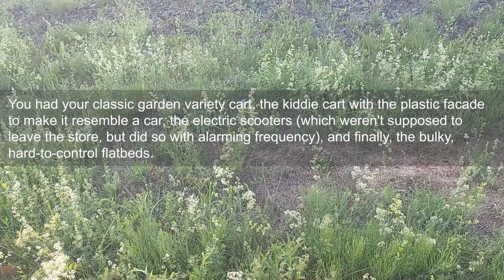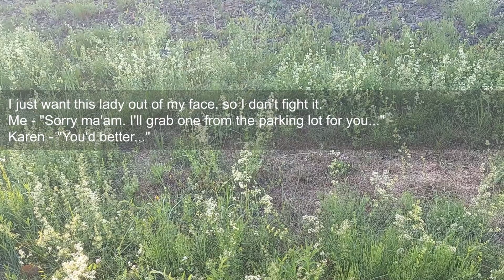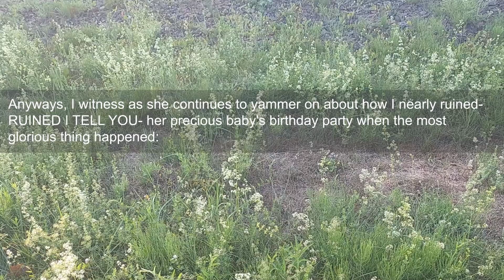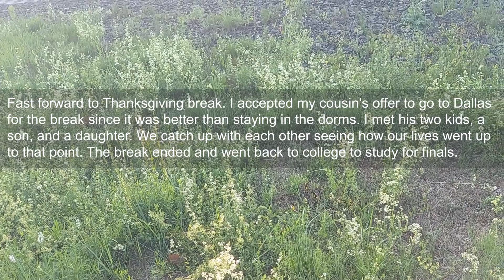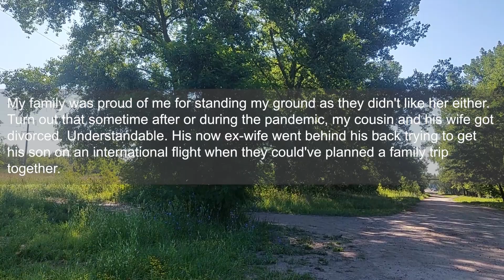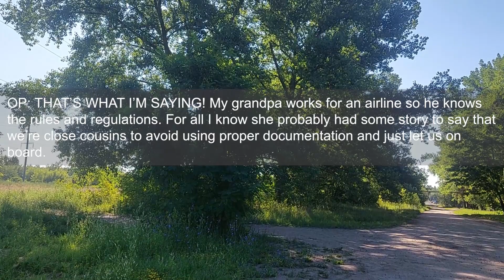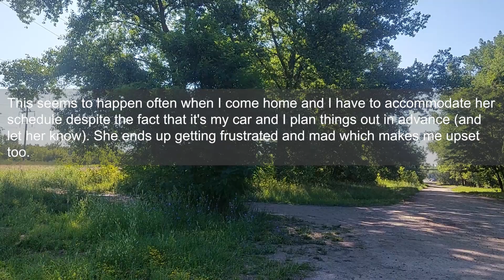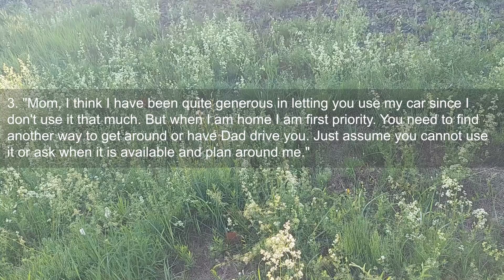r/Entitled Parents-Let Them Eat Cake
Long ago, way back in the before-time, I worked for one of those bulk warehouse club stores.
My trade was simple: I was a wrangler of the silver buffalo, and dutifully retrieve the ol' ghetto strollers I did.
The job in-and-of itself wasn't the worst I'd ever had; I got plenty of exercise, got to be outside, and generally didn't have to interact with the 'members' (calling them customers was taboo) for the most part.
For the most part.
The thing about this job is that the company I worked for had a- reputation- for being cheap. Thusly, more often than not, I was on my own out in the parking lot.